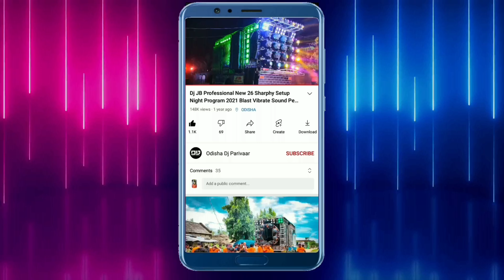Dj Green New Setup Talmul Village Yatra Program With 40 Sharphy | Odisha Dj Parivaar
Visit Again